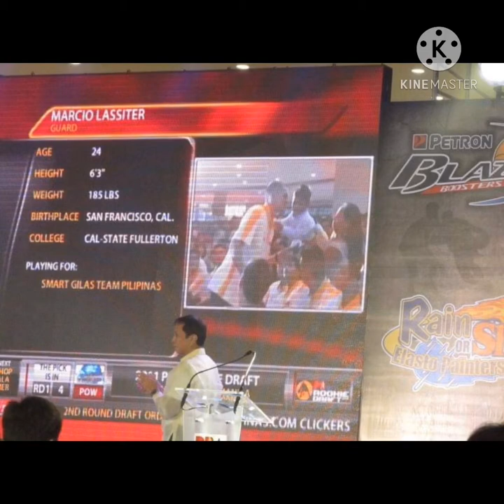Marcio Lassiter’s Journey l From Gilas to Powerade to Petron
Feeling nostalgic seeing old photos of Marcio from Gilas to now. It’s almost a decade since he joined the PBA. Time flies so fast..

Some of the photos are my personal shots and now it made me miss my camera. 😩💔

To be continued. . . Heart breaking losses and his 1st championship and many others on the next video. 😀👌

-Admin Kath